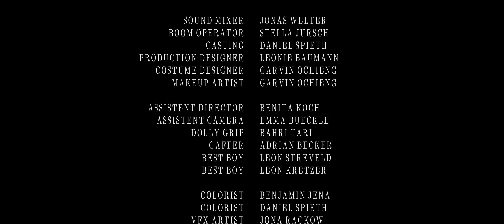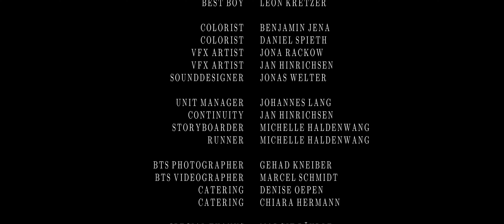COLORS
Zwischenprüfungsprojekt von Daniel Spieth & Jan Hinrichsen
Ausgezeichnet vom Jugendfilmpreis Baden-Württemberg für "Beste Visual Effects" 2023